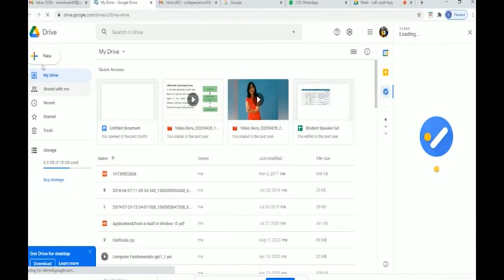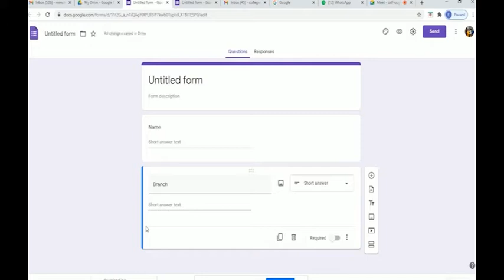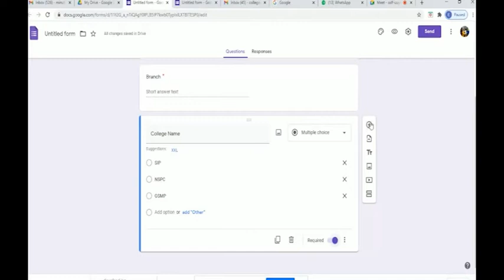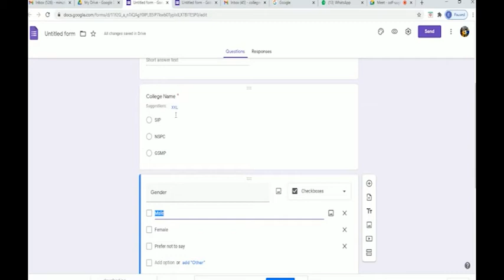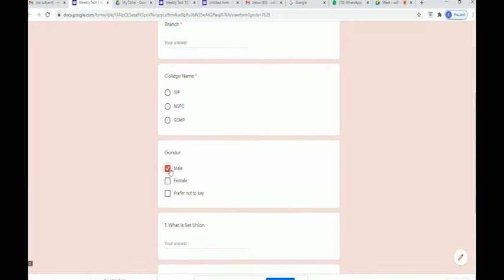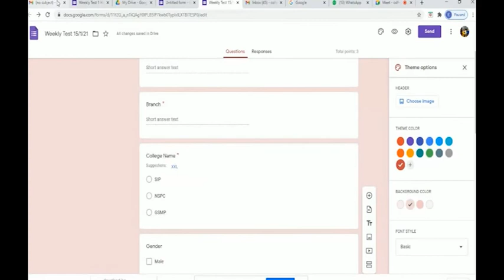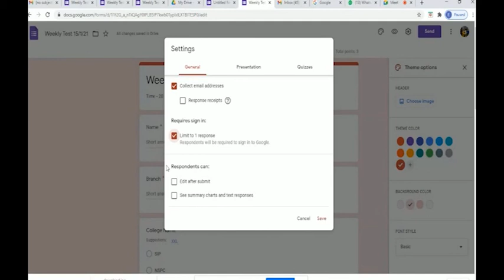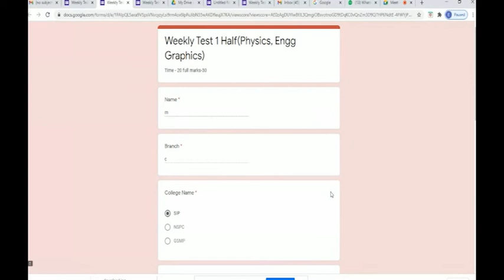(Hindi Medium) Subject Name :- Computer Fundamental Topic Name :- Google Form preparation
(Hindi Medium) Subject Name :- Computer Fundamental
Topic Name :- Google Form preparation
By
Mr. M. Tiwari
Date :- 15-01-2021